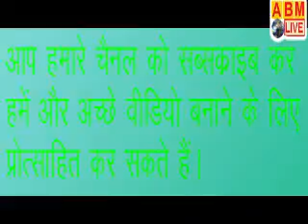माउंटेन मैन दशरथ मांझी ने पहाड़ चीरकर रास्ता बनाने के पीछे का राज?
गया के दशरथ मांझी को लोगों ने क्यों पागल कहा